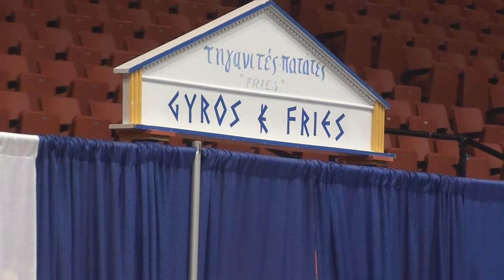Greek fest Canton Civic center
Greek festival at Civic center Canton OH, recorded Aug-16-2014.